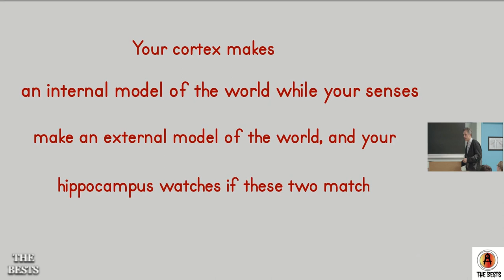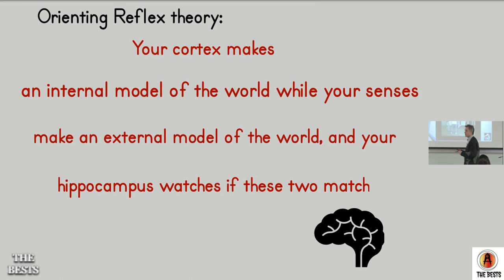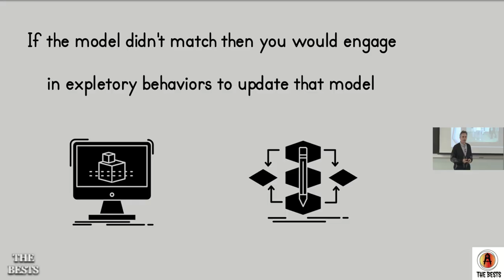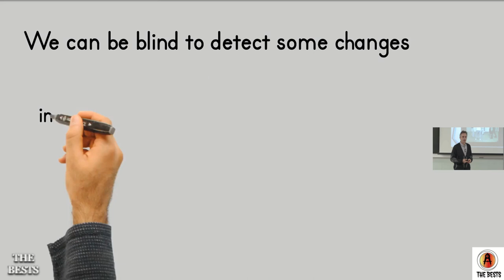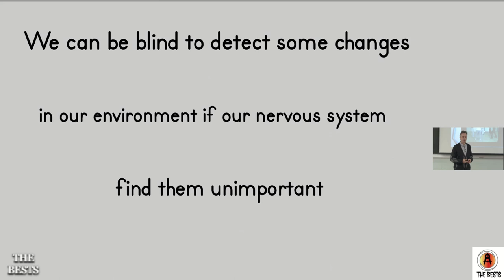You could be Ignoring the Obvious Things | Jordan Peterson